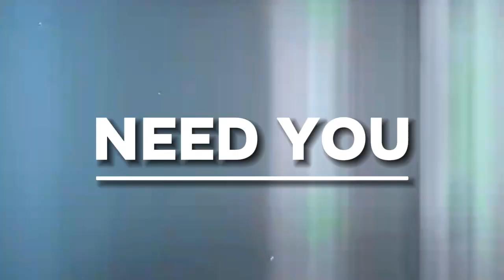[FREE] Freestyle Type Beat - "Need You"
.  Free for nonprofit Dm to purchace
drake type beat fast smooth 2024, bad bunny type beat smooth trap,